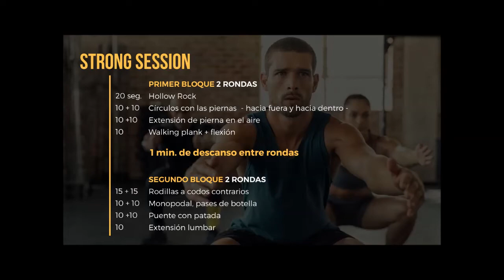STRONG SESSION · Clubs Áccura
💥 Strong Session
⏱️ 15 minutos centrados en el core
➡️ Pero, ¿sabes qué es el core?
La zona que engloba toda la región abdominal y la parte baja de la espalda
➡️ ¿Por qué es importante trabajarlo?
Es el centro de gravedad del cuerpo.
Mejora la respiración.
Reduce el riesgo de lesiones y equilibra tu postura.
Quema la grasa de la zona media.